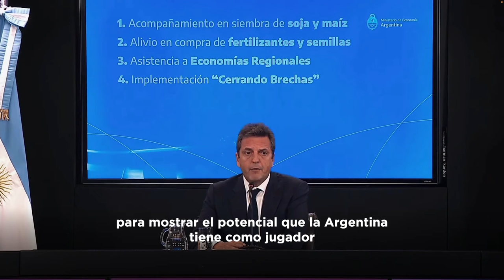30-9-22 | Programa de Fomento a las Exportaciones Agroindustriales | ▶️ RESUMEN